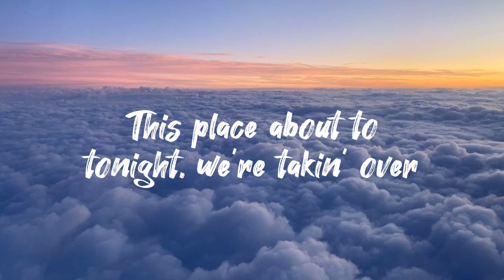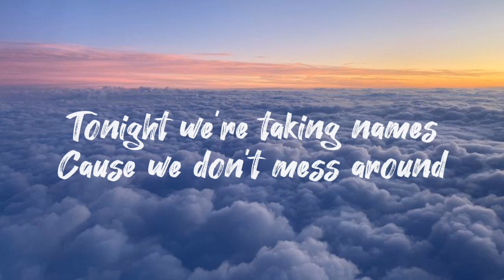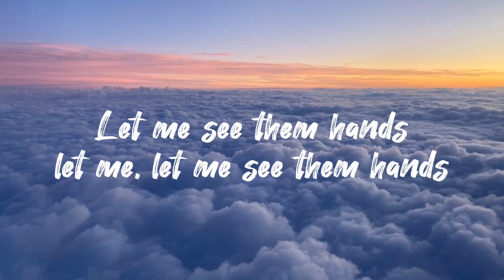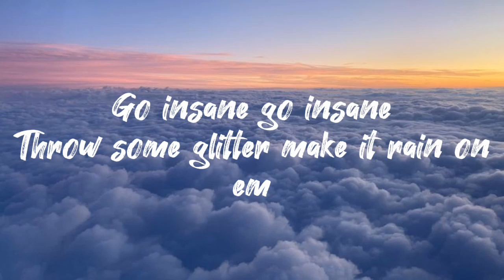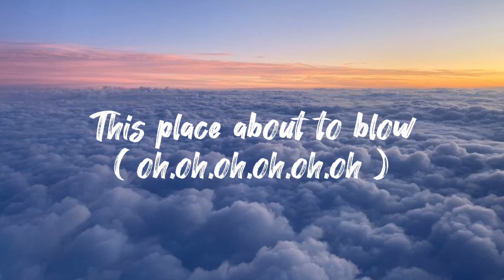Kesha - blow official lyric video!